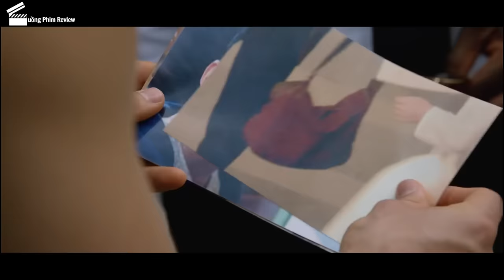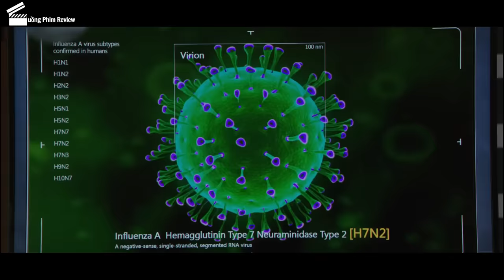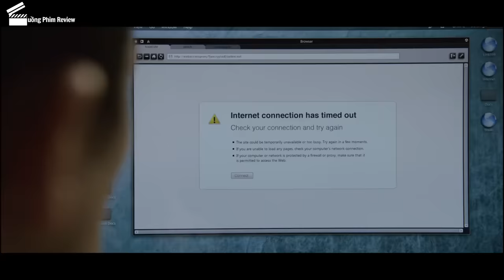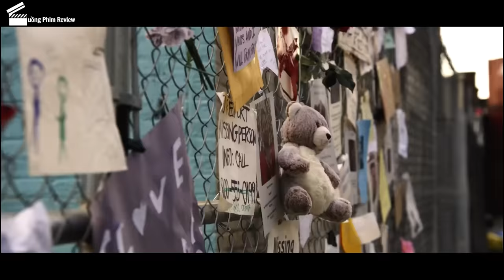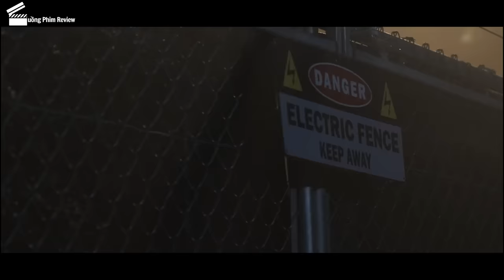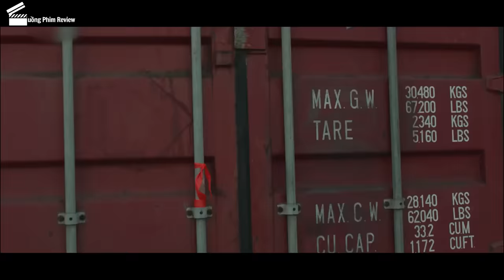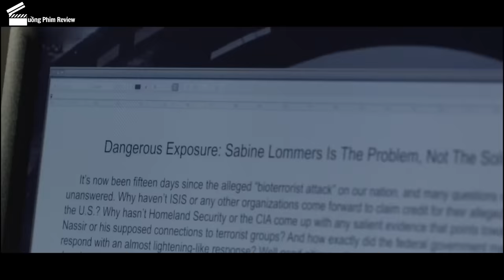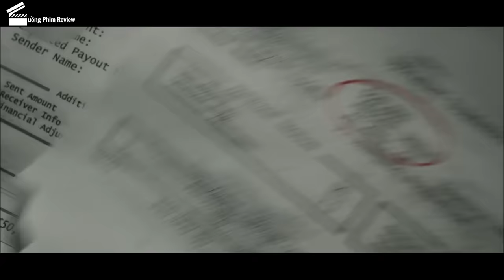[Review Phim] Virus Đáng Sợ Khiến Cả Thành Phố Bị Phong Tỏa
Tóm Tắt Phim Hay | Review Phim Cách Ly - Containment (Full) Tập 1 - Tập 13